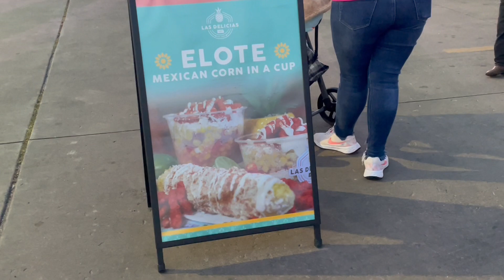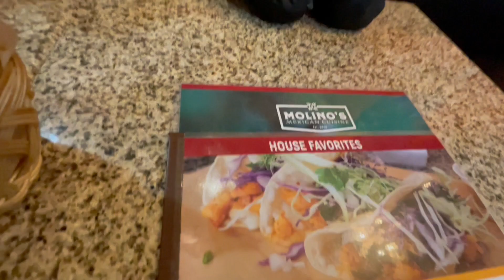Enjoy Hispanic Dance, Music, Eat Delicious Mexican Food at Night Market during Dia de Los Muertos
We eating chimichanga mexicanrice elote carnitas.

It’s Friday and I have to work until 5 PM. After work, I’m going to go to the Hispanic Market Place. There’s a Celebration of Día de los Muertos which Day Of The Dead. Our Mexican community here has some festivals starting today November 1. I’m looking forward to seeing the dance, singing, food and meeting people at the Night Market where they have the event.